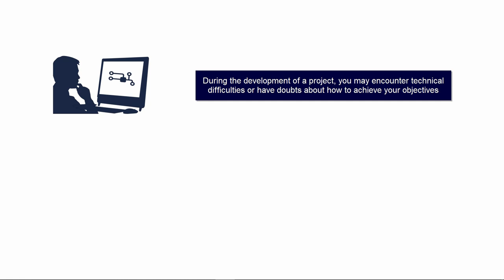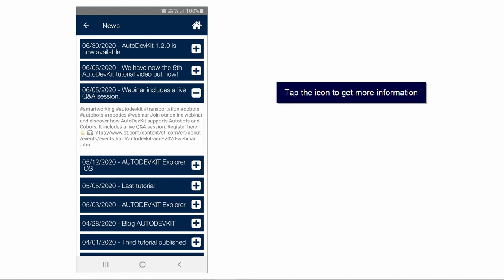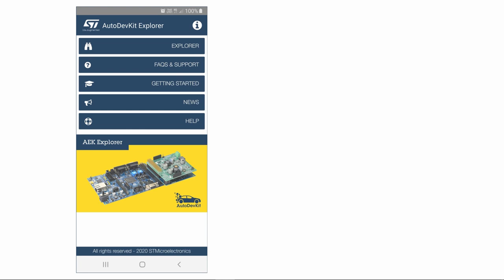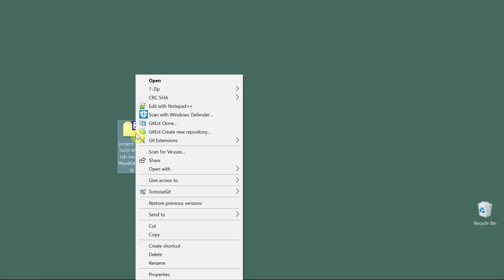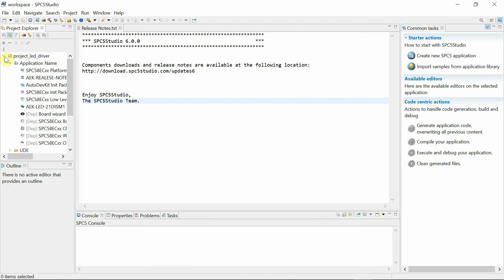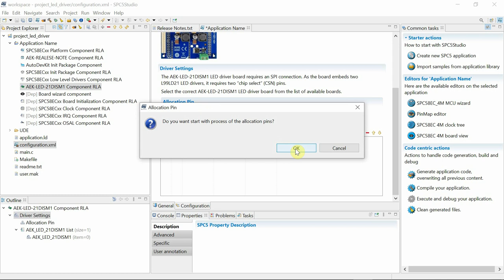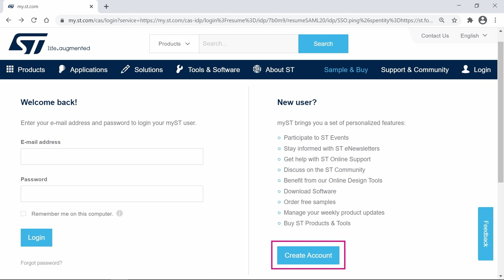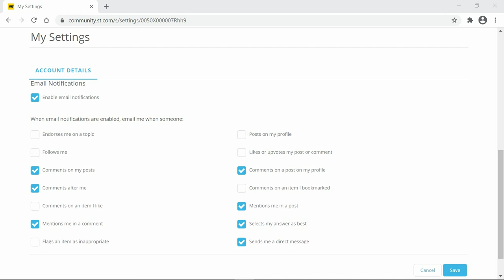Part 8 - AutoDevKit™ detailed tutorial: user support